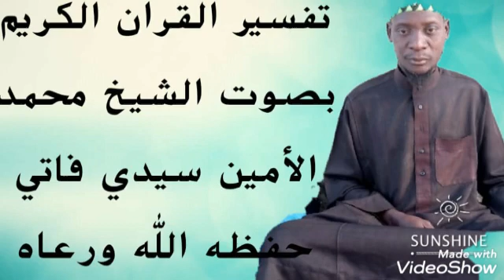2️⃣ تفسير سورة البقرة من الأية 158 إلى الأية 188 للشيخ محمد الأمين سيدي فاتي حفظه الله ورعاه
تفسير القرآن الكريم بصوت الشيخ محمد 🌸الأمين سيدي فاتي حفظه الله ورعاه 👉 🍏 🍎 👈
 سورة البقرة من الأية 158 إلى الأية 188
Sutra Al Baqara from Verse 158 to Verse 188

14 March 2021
 TAFSIIR QUR'AN Al KAREEM  . 🌺 BY AS SHEIKH MUHAMMED AL AMIN FATTY 🌹 🎧 🍏❤️MAY ALLAH PRESERVE HIM *🕌👆 🇬🇲 🇸🇦